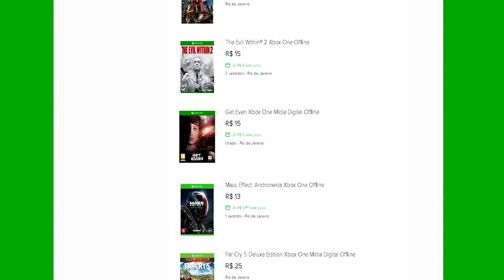🔵ARK SURVIVAL EVOLVED XBOX X - TUTORIAL BEST BASE SOLO PARA JOGAR NO OFICIAL.